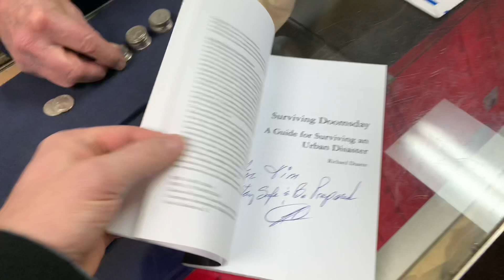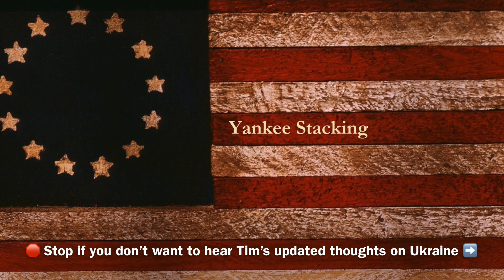Silver and Gold my Bullion Dealer says to BUY with $500...$5,000...Right NOW!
Silver and Gold my Bullion Dealer says to BUY with $500...$5,000...Right NOW!  In this video my gold and silver bullion dealer and I discuss what types of silver and gold to buy, what size silver and gold, and what ratio between gold and silver to get.  Tim gives some sage advice on silver, gold, interest rates, inflation, oil, debt, the reserve currency status of the US dollar, and where he believes the gold and silver spot price is headed in the short term.  At the end of the video, Tim gives his latest on the conflict between Russia and Ukraine.  Watch and learn!

Tim Marschner
The Coin and Stamp Shop

Topics Discussed: gold,silver,what gold should I buy,low premium gold,pre-33 gold,pre-33 coins,gold bullion,silver stackers,coin shop dealer,silver dealer,gold dealer,government,gold to silver ratio,gold price,silver price,gold premiums,silver spot,gold spot,spot price,precious metals,stacking silver,stacking gold,bullion,stack silver,silver bullion,silver stacking,gold coins,gold liberty,st gaudens,silver coins,investing,how to invest,how to invest in gold